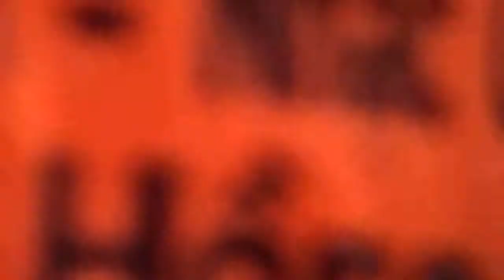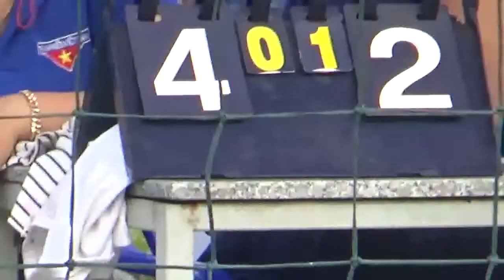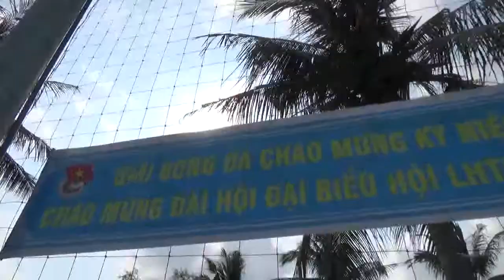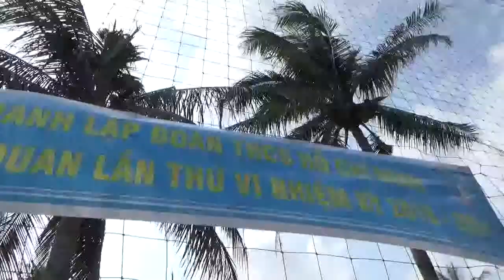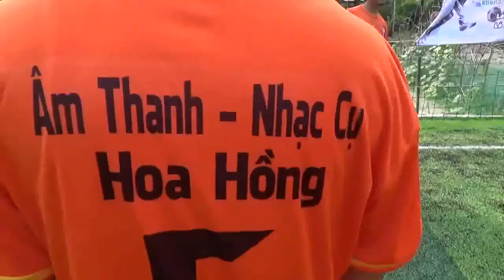BÓNG ĐÁ TRẬN MỞ ĐẦU GIẢI ĐẤU